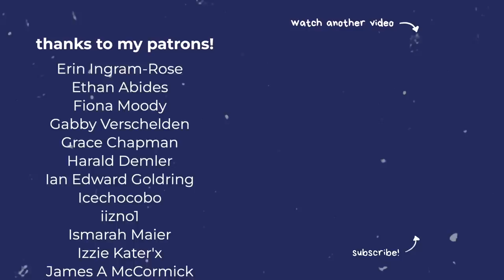Postpartum, C-Section Recovery & My Stoma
Welcome to TheHormoneDiaries: fourth trimester edition! Thank you so much for all your love & support on my birth vlog 🥰 In this episode, we get into my fourth trimester experience, picking up where we left me in the birth vlog, waiting to see my baby, and going on to all those fun experiences like sleep deprivation, recovering from a c-section with a stoma, and... the night sweats. THE. NIGHT. SWEATS.

CHAPTERS
00:00 – Introduction
02:20 – Hospital
13:00 – How I feel about the post-natal ward
15:55 – Stoma
20:03 – C-section recovery
23:44 – At home
25:06 – Sleep deprivation
26:55 – Pelvic floor
28:09 – The belly
30:50 – Mental health
33:14 – Night sweats
35:02 – Wrap up